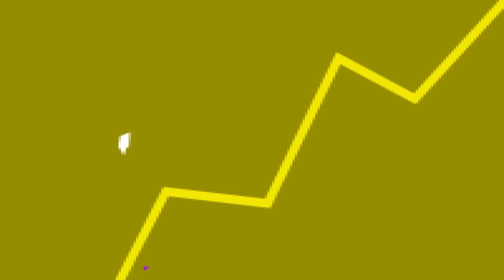Thor BEBAÇO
Fala galera! No vídeo de hoje teremos um corte comentando sobre o Thor na cutscene de God of War Ragnarok.